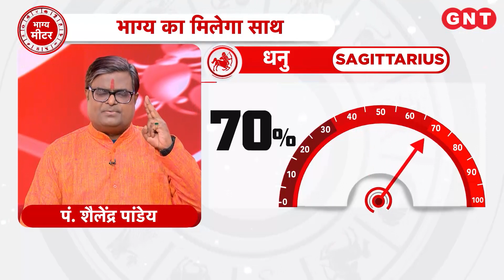Aaj Ka Dhanu Rashifal 7 जनवरी 2023: करियर की बाधाएं दूर होंगी | Sagittarius Horoscope Today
Aaj Ka Rashifal Dhanu Rashi 7 जनवरी 2023: धनु राशि के जातकों का ज्योतिष के अनुसार करियर की बाधाएं दूर होंगी, रुका हुआ धन प्राप्त होगा. कोई यात्रा हो सकती है. धन का दान करें. शुभ रंग पीला है.